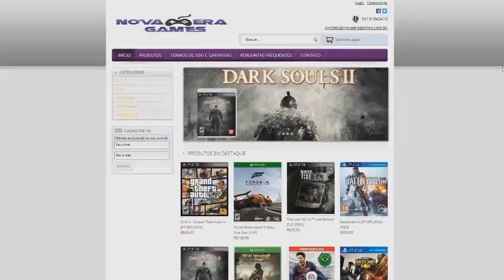"AH NÃO DOPE, DELETADO!"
Obrigado por mais um vídeo aqui comigo, caso ainda não seja inscrito

XBL Gamertag: Vizzy E

Nova Era Games - Jogos em mídia digital com um preço excelente!

TG Games - Loja de games e acessórios profissionais por um excelente preço!

Música de fundo:
Fim do vídeo - Robokids - Kids (Paramond Extended Mix)